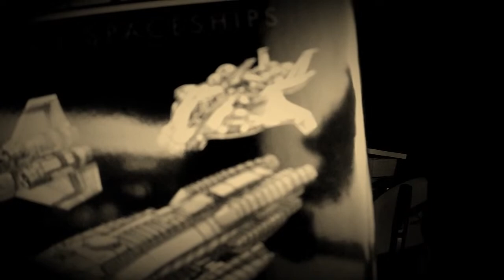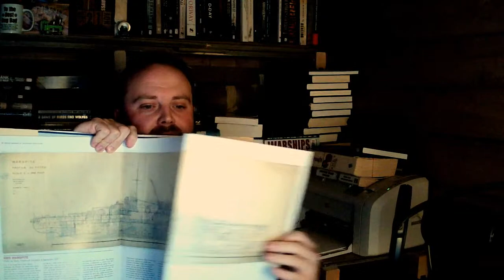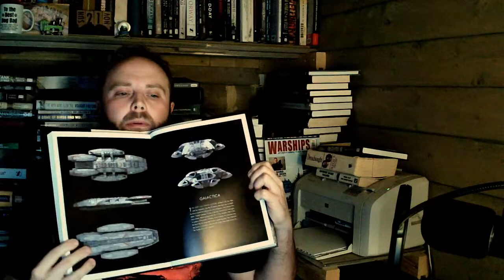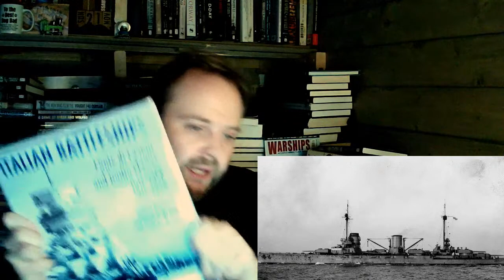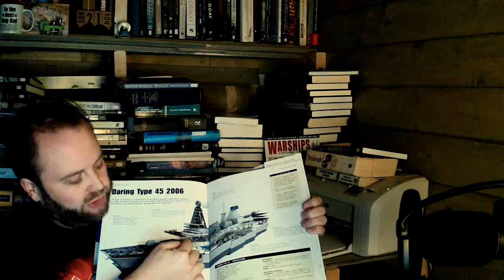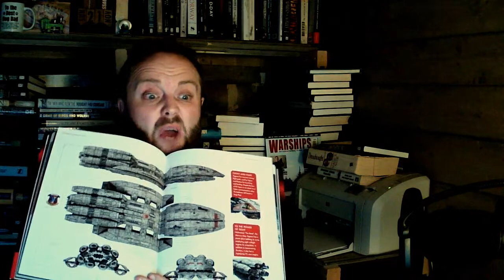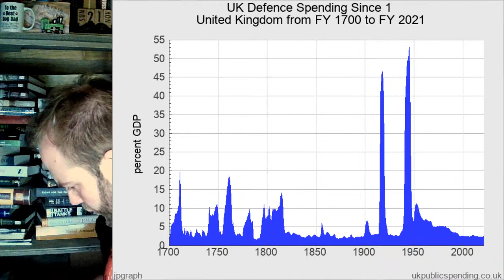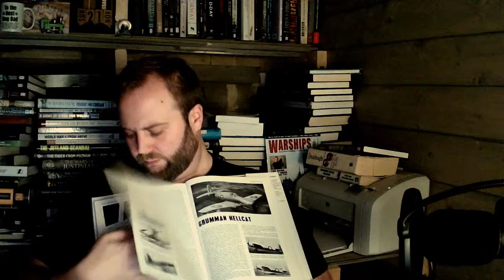Bruships 61 - Ship Design; Sci-fi, Wooden & Steel, and some Naval History Questions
Naval History Books Reviewed
The Development of Crude Oil Tankers - A Historical Miscellany by Dr Ray Solly
Building the Wooden Fighting Ship by James Dodds & James Moore
Warships Inside Out by Robert Jackson
The Men Who Flew the Vought F4U Corsair by Martin Bowman
X.1, The Royal Navy's Mystery Submarine by Roger Branfill-Cook
Wings of the Navy by Capt. Eric Brown
Destroyers of World War Two by M.J.Whitley
British Warship Design by Royal Institution of Naval Architects
Italian Battleships, Conte di Cavour and Duilio Classes 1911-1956 by Ermino Bagnasco & Augusto de Toro
British Warships of the Second World War by John Roberts

Scifi Books Reviewed
Battlestar Galactica - Designing Spaceships by Mark Wright, Ian Spelling & Paul Ruditis
Star Trek Shipyards Starfleet ships 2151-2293 by Hero Collector Books
Star Trek Shipyards Starfleet ships 2294-The Future by Hero Collector Books
Ships of Battlestar Galactica Shipyards by Hero Collector Books
Star Wars Complete Vehicles by Kerrie Dougherty et al

00:00 Bruships 61
15:00 Part 2
30:00 Part 3
45:00 Part 4
01:00:00 Part 11
01:15:00 Part 12
01:30:00 Part 13
01:45:00 Part 14
02:00:00 Part 21
02:15:00 Part 22
02:30:00 Part 23
02:45:00 Part 24
03:00:00 Part 31
03:15:00 Part 32
03:30:00 Part 33
03:45:00 Part 34
04:00:00 Bru till the end
04:15:00 still going...
04:30:00 almost...